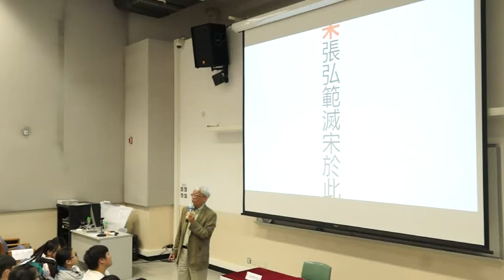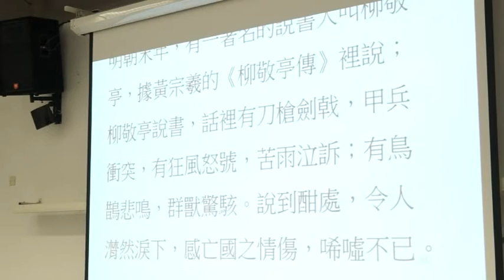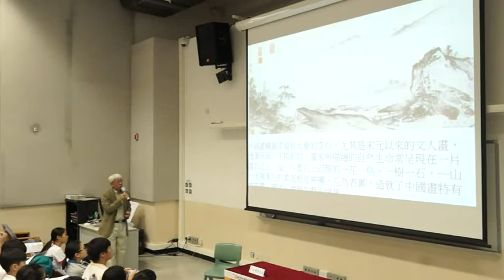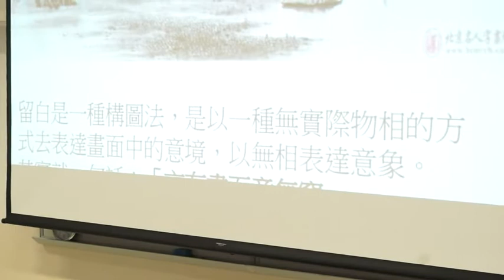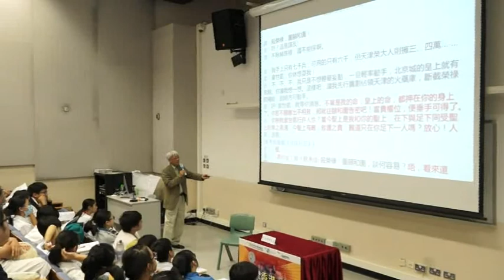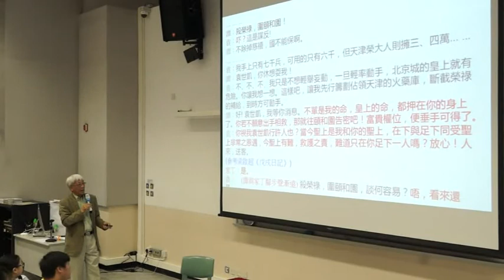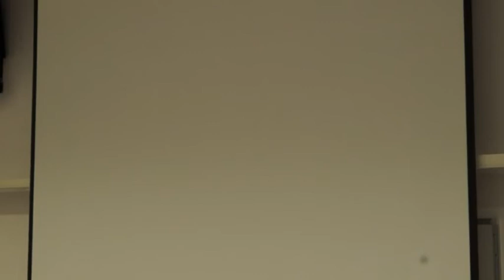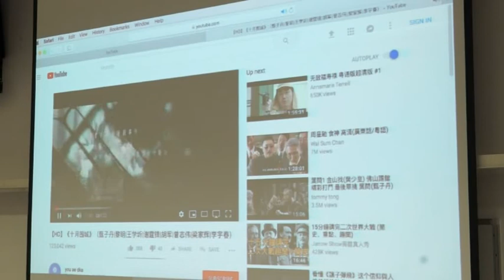《歷史文化學堂》歷史廣播劇培訓班 (中學)(七)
資深戲劇及文教工作者白耀燦先生教授各參加者歷史研習方法、蒐集和採用史料技巧、編寫歷史故事的技巧、演出廣播劇的聲音表達及說話技巧等